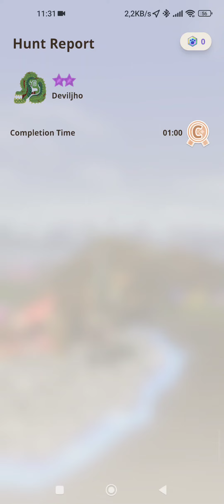Monster Hunter Now - Deviljho 7* with Zinogre Lance Grade 5 - 4/5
Just a quick Video of Lance Gameplay and to Show how important Element Attack is, that allowed me to Beat Higher Star Monsters with Low Grade Weapons.

My Build:
Kulu Helm Grade 6 - Critical Eye +1 & Lock on
Rathalos Mail Grade 6 - Weakness Exploit +2
Zinogre Vambrace Grade 6 - Thunder Attack +2
Kadachi Coil Grade 6 - Thunder Attack +2
Zinogre Greaves Grade 6 - Thunder +2 & +1 Burst

Only Time I messed Up, was the Block where I received Chip Damage. Hope you enjoy!